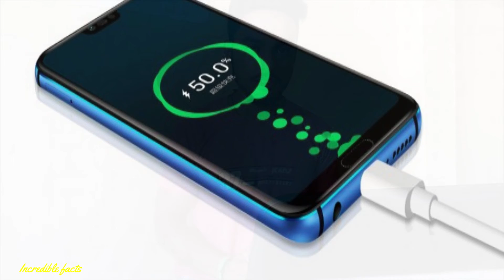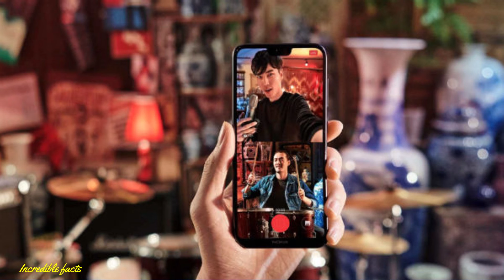FlipKart Bigg Billion Days 2018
Namaskar dosto,
aaj ka video flipkart bigg billion days ke uppar hai
offer on hai aapke liye jaroor link pe click kijiye aur
paye acche wale offers